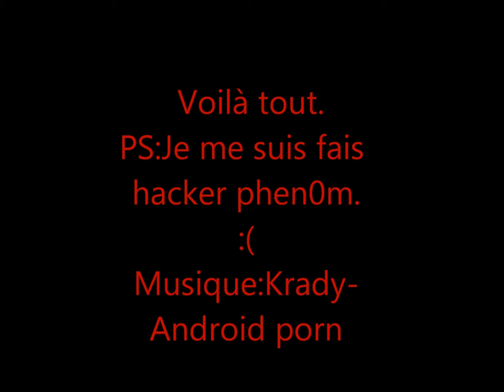S4 League Gameplay Saison-3-Blade.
Un petit gameplay sur la saison 3 avec le katana.